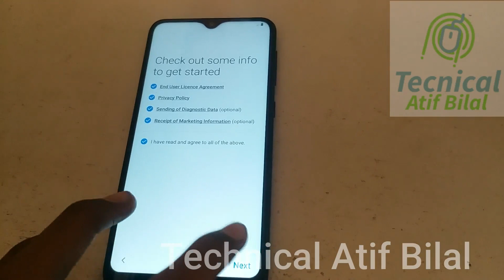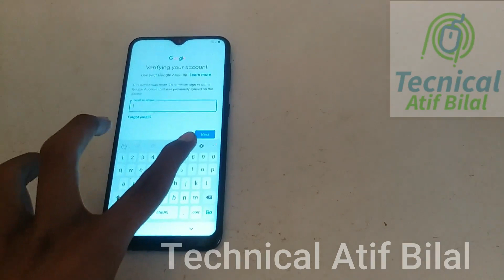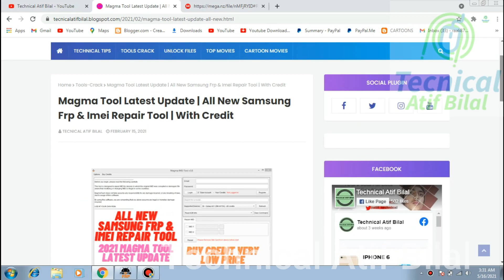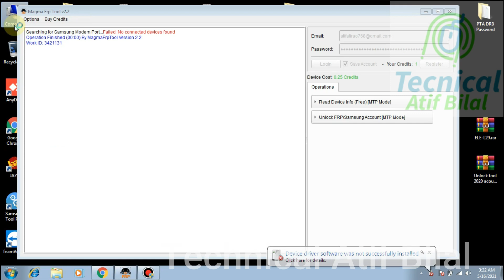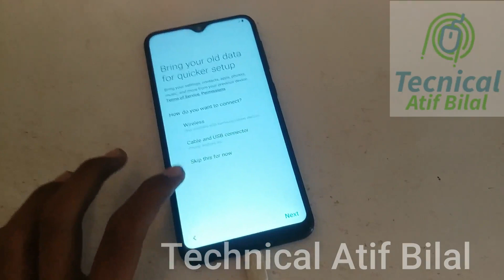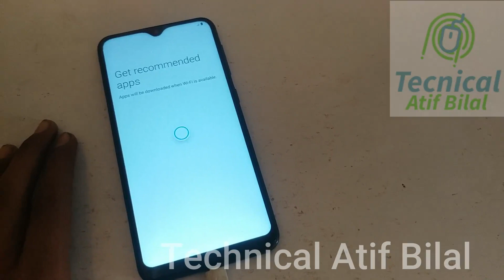All Samsung Android 11 R FRP Remove | Samsung A10/A20/A30/A40/A50/A60/A70 Frp Bypass | Android 10,11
Samsung Galaxy A10/A10S/A20/A20S/A30/A30S Frp Bypass New Security New Method Android 10 Q Android 11 R
Samsung Galaxy Google Account Unlock Android 10 Q
Samsung Galaxy Android 10 Q Google Account Verification Remove
Samsung Galaxy A10/A10S/A20/A20S/A30/A30S Android 10 Q Google Account Bypass With Magma FRP Tool

I will Tell  How to Bypass FRP Gmail Account of any samsung mobile
100% Working Method 2021